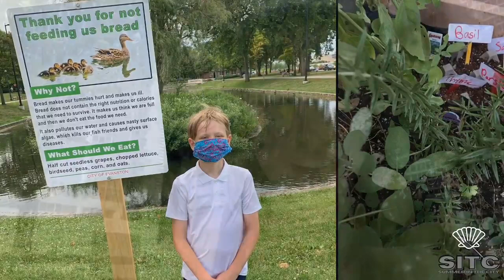EP 09 The Morning Round Up